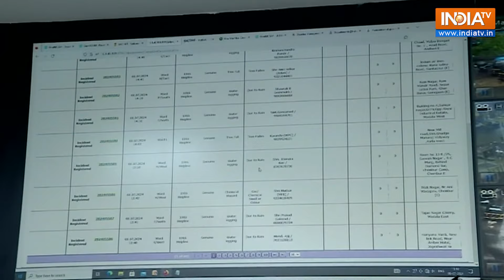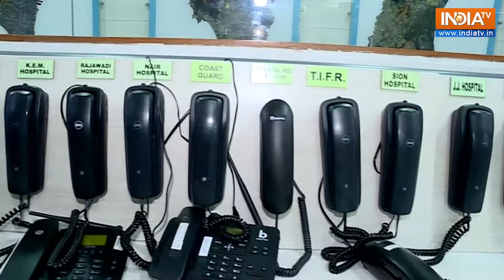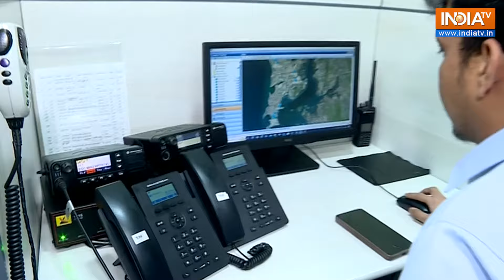Mumbai Rains को लेकर BMC Disaster Management Control Room में कैसी है तैयारी, शहर में भरा पानी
Mumbai Rains को लेकर BMC Disaster Management Control Room में कैसी तैयारी है ये जानने के लिए India Tv पहुंचा। यहां सीसीटीवी से शहर के चप्पे-चप्पे पर निगरानी की जा रही है। देखिए BMC कैसे कर रही है यहां से काम।